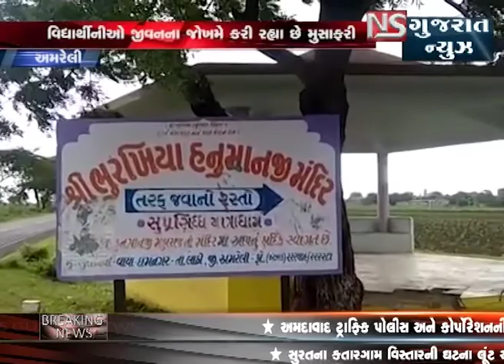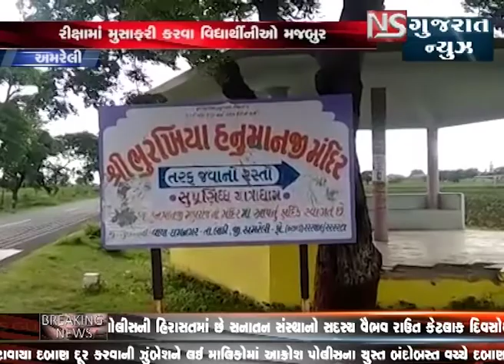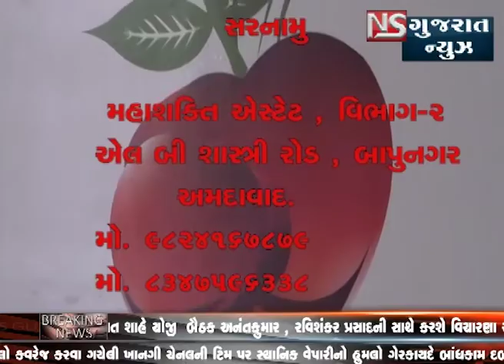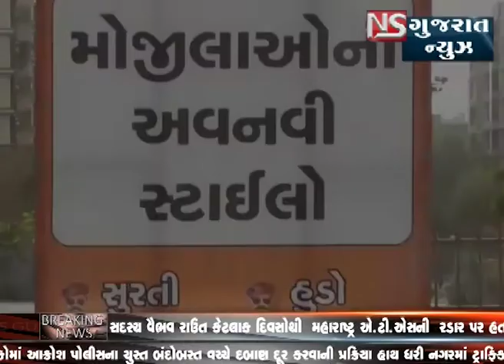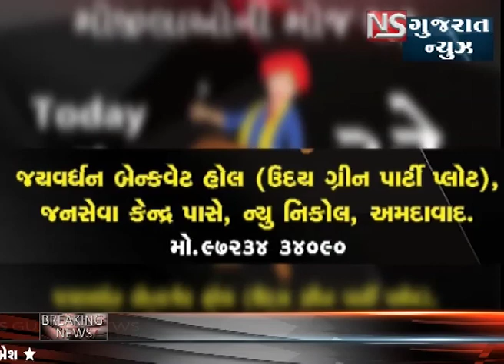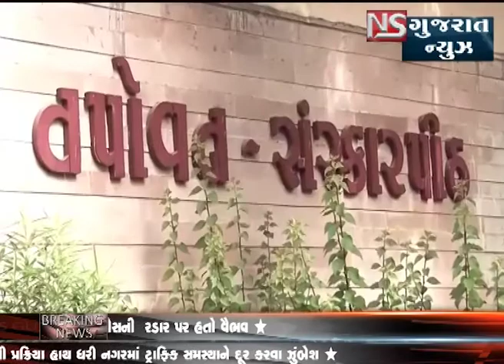KHABAR GUJARAT | NS GUJARAT NEWS